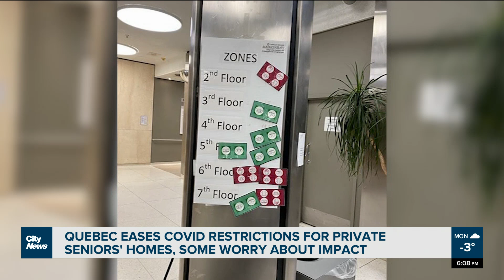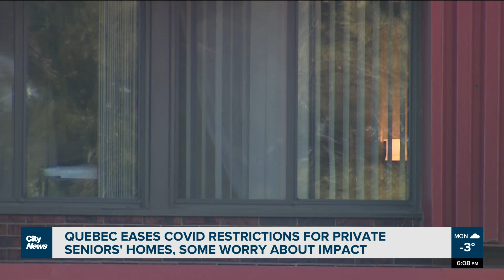Quebec eases COVID restrictions for private seniors' homes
“I think it's a mistake," says Beverly Spanier, a resident of the Maimonides Geriatric Centre in Montreal. With Quebec recommending up to 10 visitors in private long-term care homes as of Monday, many are worried about the impact. Felisha Adam report